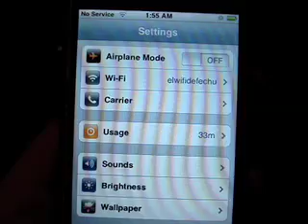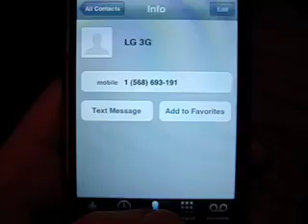PRIMER IPHONE ARGENTINO DESBLOQUEADO POR SOFTWARE GRATUITO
: Luego de una noche de arduo trabajo gracias al aporte de Iphone Dev Wiki un celular argentino utiliza un chip de Movistar. Para los escepticos lo que se creia imposible, sin gastar un peso, un iphone criollo listo para usar.